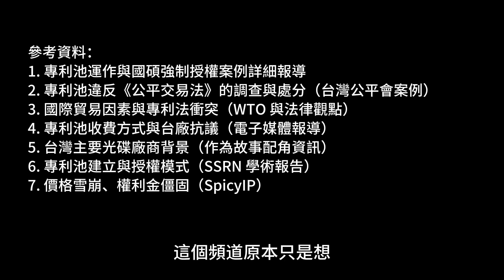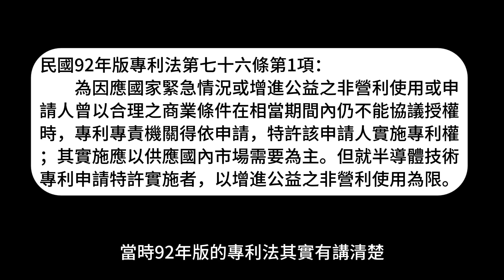光碟最後的榮景：台灣產業下一步要往哪走？🤔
🎥 本影片介紹：
在上集我們提到，台灣雖然被稱為「世界光碟王國」。
問題是，沒想到光碟價格一路崩盤，台廠再怎麼拼命出貨，也只是幫人打工。
如果你想更了解科技、專利與產業的故事，歡迎也看看我整理的其他影片👇
免責聲明：本影片內容係基於公開新聞、法院文件、官方聲明與專利資料等來源進行整理與分析。影片所涉及之評論與推測僅屬於創作者觀點，僅供知識分享與討論之用，並不代表相關企業或組織的立場。如有出入，請以實際官方資訊為準。